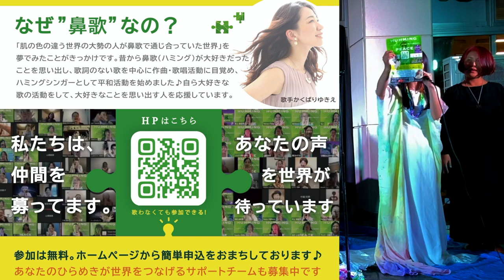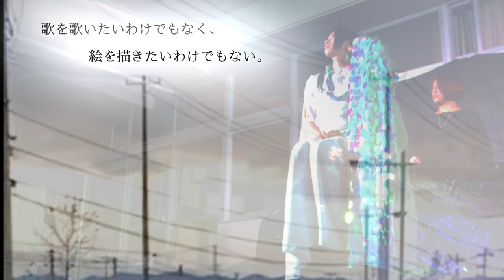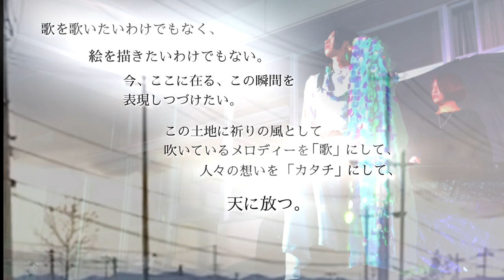人蜜×かくばりゆきえ祈りの歌withライブアートアクリル板アートソーシャルディスタンスアート宮城県下増田児童センターハーモニーアートHumming for PEACE支援コンサートライブペインティング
【フルバージョン動画】
人蜜×かくばりゆきえ「祈りの歌withライブアート」アクリル板アート・ソーシャルディスタンスアート宮城県名取市下増田児童センターハーモニーアートHumming for PEACE支援コンサート

命の旅が始まった。
自然の大きな流れにあらがうことをやめた土地
溢れんばかりの想いを胸に秘め、人々が集う。
今、祈りの風が吹く。

歌を歌いたいわけでもなく
絵をかきたいわけでもない。

今、ここにある瞬間を表現しつづけたい。

人々の祈りを歌にして、
ここにあるすべてをカタチにして、
天に放つ。

それが、わたしたちのハーモニーアート

ヒーリングアーティスト
柴田人蜜（ひとみ）

人蜜／ライブアート・画家
柴田人蜜（しばたひとみ）

宮城県仙台市在住ヒーリングアーティスト。
虐待、大震災、流産、乳がん、不登校児、自殺未遂、臨死体験‥‥など沢山の危機的状況を幾つも乗り越えて、本来の生き方を思い出す。全ての経験から得たギフトを
『イキテルって素晴らしい！』と“自分を信じること”の大切さや、“自由に表現すること”の素晴らしさをアート通じて伝えている。
自己開放アートや親子アート講座など、子供たちとのアートワークも得意としていて、子育て支援に携わる講座依頼も多い。
全国にてライブペインティングや、各種アート講座も開催。ヒーリングや個人セッションは口コミのみで広がりをみせています。

新しい企画もチャレンジ開催中！

ご協力
一般社団法人プレーワーカーズ

3年前OLから突然、歌手に目覚めミュージカルやオペラ、コンサートに出演。